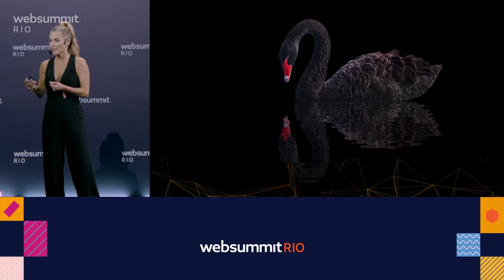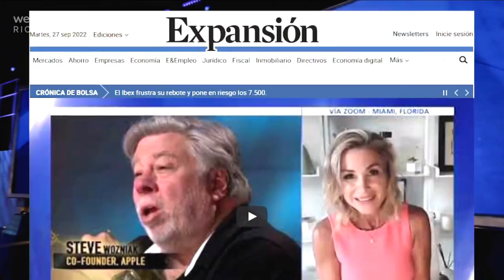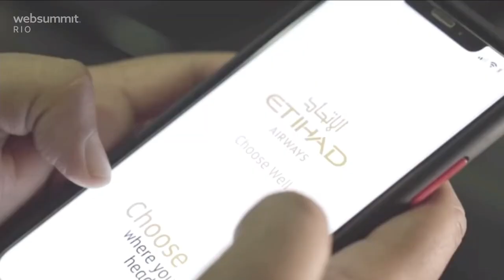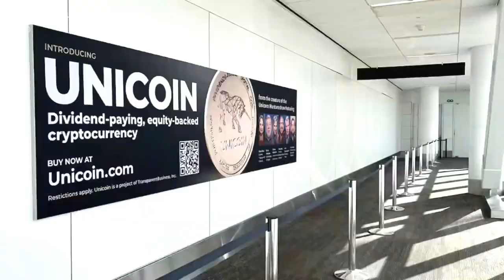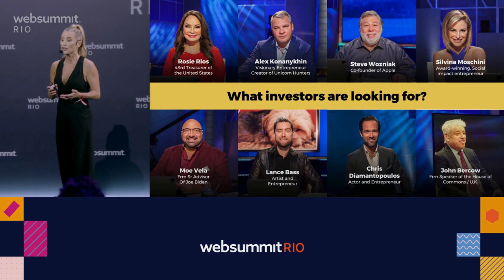Web Summit Rio - Show Me the Money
Watch Silvina's Moschini Keynote at the Web Summit Rio 2023,